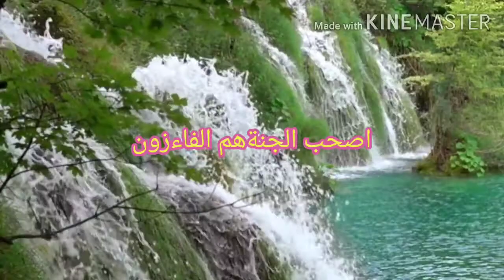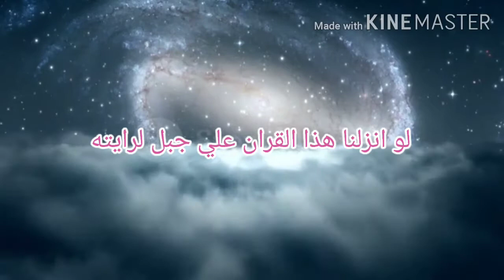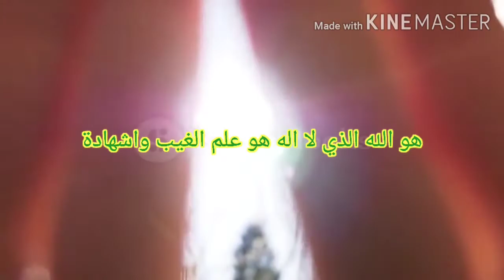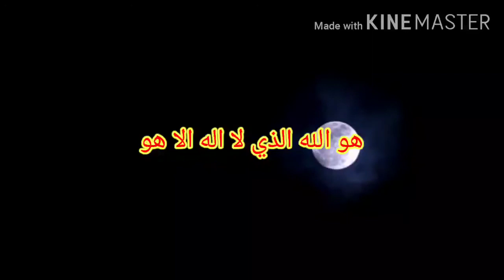SURATUL HASHR هوالله الذي BY MAIDUL ISLAM